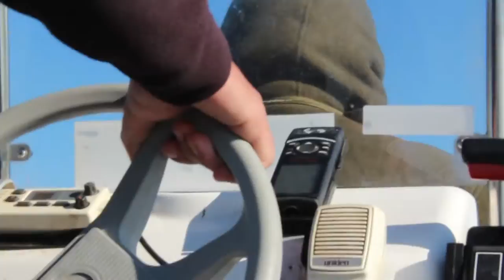Pesca de Pejerrey Berisso Gopro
Salida del Domingo 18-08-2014 Rio de al Plata desde Berisso
Rio planchado pesca con amigos.
gracias  a Tecnojapan por las Camaras Gopro distribuidores oficiales